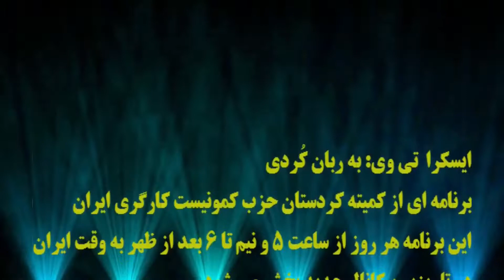ایسکرا: مطالبات تجمع اعتراضی معلمان!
🔺مطالبات تجمع اعتراضی معلمان!

مهمان برنامه: عبدل گلپریان
تهیه کننده و مجری: عزیزه لطفی
مسئول فنی: نگار نادری

 ۲۵ اردیبهشت ۱۴۰۱ - ۱۵ مه ۲۰۲۲
آیدی پیامگیر تلگرام